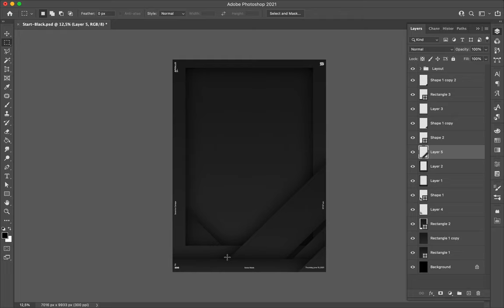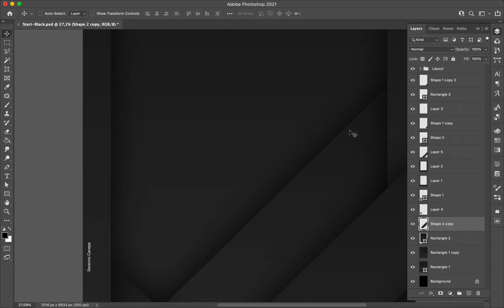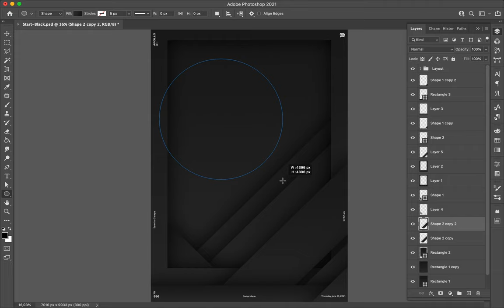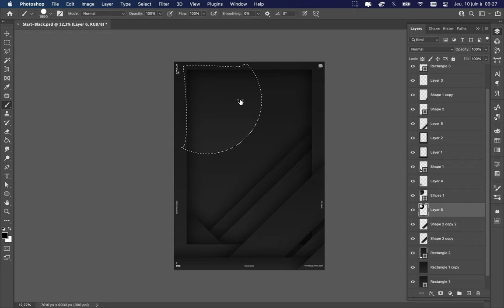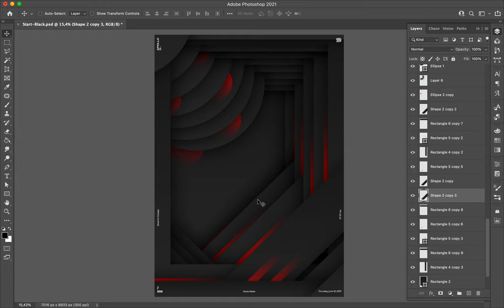Poster Speed Art 896 Geometric Jam 6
I give more depth to the poster than previous designs simply by adding more shapes.